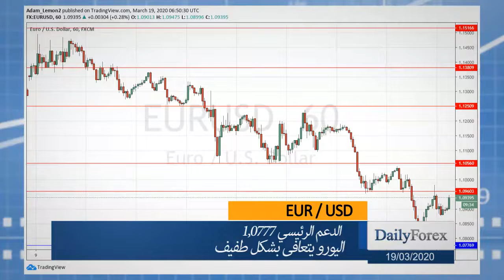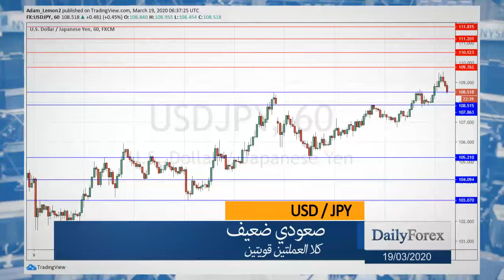ملخص اسواق العملات ليوم الخميس 2020/03/19 من موقع ديلي فوركس